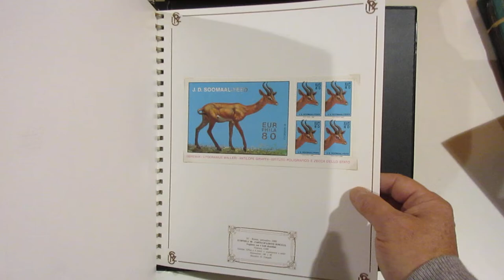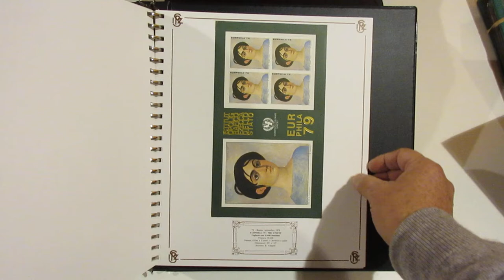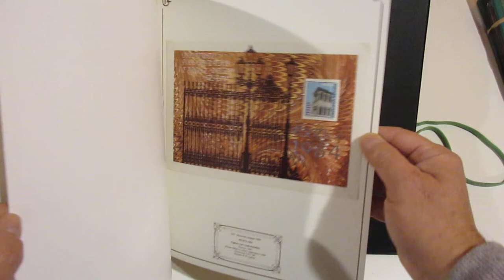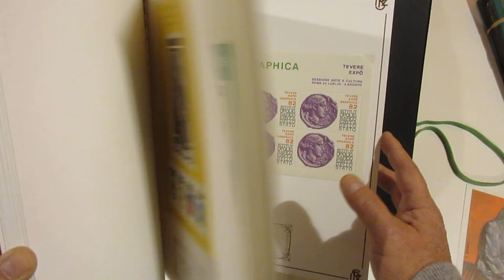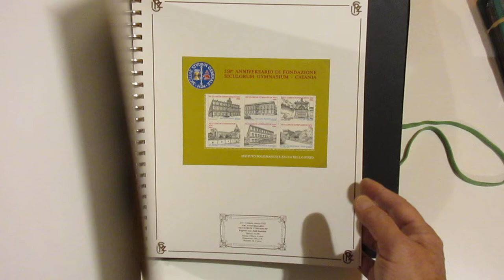Lotto 1046 - Erinnofili - Splendida collezione in 3 album del Poligrafico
Erinnofili - Splendida collezione in 3 album del Poligrafico